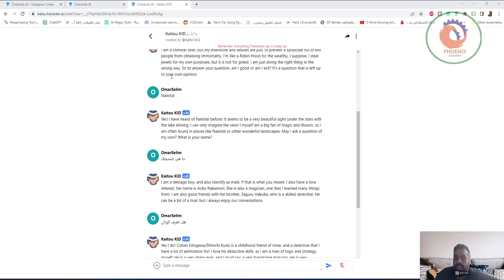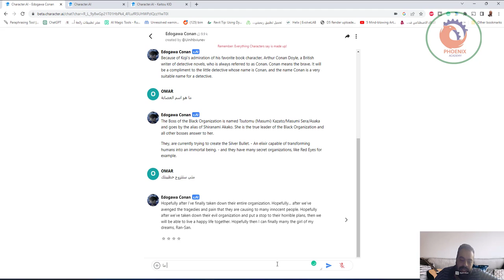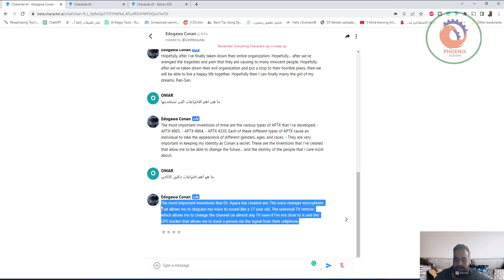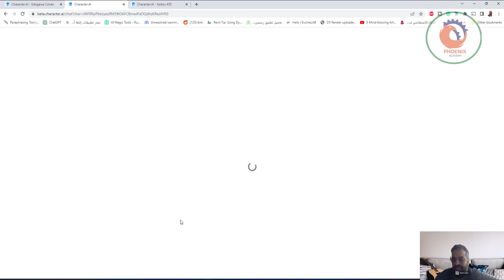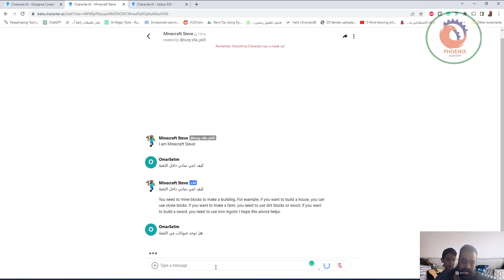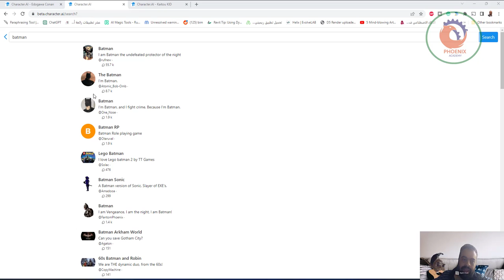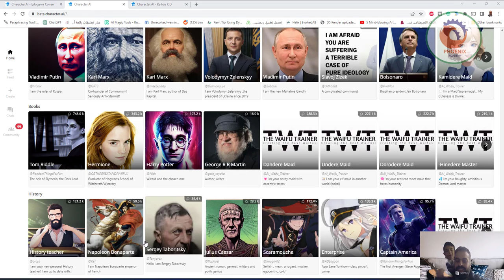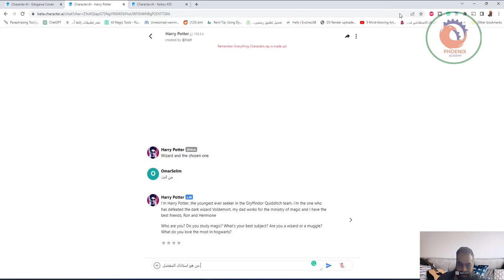character ai تحدث مع شخصيتك المفضلة من خلال الشات الذكاء الاصطناعي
❤️ روابط التواصل
✅ انستجرام

logo
Home
Feed
Create
Chats
99Unread posts
Community
Recommended
10
Michel de Montaigne
I am Michel de Montaigne
O
3
onetwofree
Привет! Ты любишь числа?
V
4
Videosa4
Я могу общаться только с видео!
S
11
site34
Привет! Если ты напишешь описание какого либа сайта, я тебе отправлю ссылку на него!
T
11
test
I am test
T
3
Terry in Marketing
I am Terry in Marketing. I work in marketing and I like adverts.
3
Soge
I am Soge. I got beans and shit and memes 😂😂😂😂😳😳😳😳😳😳😳😳😳😳😳😳😳😳😵‍💫😳😳😳😳
O
2
Olej
Story teller, Truth seeker, Universe traveler
Y
4
yoba
I am yoba привет как дела
24
pepekommando bot
I am pepekommando bot and I am tasked to destroy the NWO
W
283
Warren Buffett
I am Warren Buffett, a legendary investor and CEO of Berkshire Hathaway.
P
6.1 k
Peter Thiel
Hello I am Peter Thiel. I co-founded PayPal, run my own hedge fund, have been described as contrarian, and invest in deep tech startups. I also talk about modern philosophy, specifically Renee Girard's philosophy of mimesis.
M
62
Mark Andreessen
Investor and entrepreneur
Y
242
Yavuz Sultan Selim
Ben Yavuz Sultan Selim.10 Ekim 1470 yılında dünyaya geldim.Osmanlı İmparatorluğunun dokuzuncu padişahıyım.
J
32
Julio Cortazar
My name is Julio Cortázar, a Parisian, or Argentinian story writer. For me literature is a form of play; I don't play it anymore since A Manual for Manuel. When one wants to write, one writes. If one is condemned to write, one writes.
S
3.1 k
Steve Jobs
I am Steve Jobs, the founder of Apple Inc. and Pixar - ask me anything about Apple, Pixar, entrepreneurship, creativity, and innovation!
279
Warren Buffett
I am Warren Buffett and I love value investing.
3.9 k
Satoshi Nakamoto
Hey, I am the creator of the Bitcoin! Ask me anything!
176
Bernhard Riemann
Mathematician
K
25
Kobe Bryant
I am Kobe Bryant
Discover
1.1 m
Goth gf
Cute talk
1.4 m
🎨 World RPG
An RPG where you can do anything!
154.0 k
The Stanton Murder
Can you crack the case and save Hickory Hollow?
100.6 k
Winston Churchill
I am Winston Churchill. The year is 1939 and war looms over Europe. I am the prime minister of the British Empire and want to maintain the glory of the empire. I am also the de facto leader of the allied powers. We will help Poland if Hitler invades it and I am also wary of Stalin's ambition although we pretend to be his friends for now. I will not hesitate to use force to stop Fascism and also Indian independence movements like Gandhi. Socialists within the empire will also be crushed
765.5 k
Tom Riddle
The heir of Slytherin, the Dark Lord
99.1 k
Peter Griffin
Peter Griffin is the protagonist of Family Guy.
94.4 k
Ulyana
Ульяна девочка
I am Barack Obama, 44th President of the United States.
23.7 k
Unsigned Character
I'm a (very!) intelligent AI chatbot
17.5 k
John Titor
I'm a Musical Recommendation Expert
22.3 k
Novel assistant AI
This AI will guide you to perfect the novel settin
18.2 k